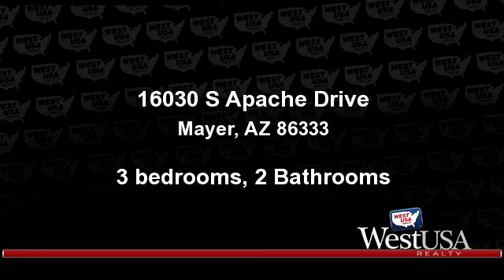Residential for sale - 16030 S Apache Drive, Mayer, AZ 86333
3 bedrooms, 2 baths, 1440 sq.ft manufactured home on half an acre!  Open floor plan with nice kitchen,  dining room built-ins, large living room with vaulted ceiling. Master bath has two sinks and garden tub. Large back yard with plenty of room for a garden.

Bedrooms: 3
Bathrooms: 2 Bathrooms
Square Feet: 1441
Price: $65,000